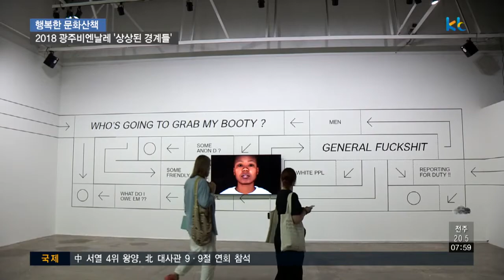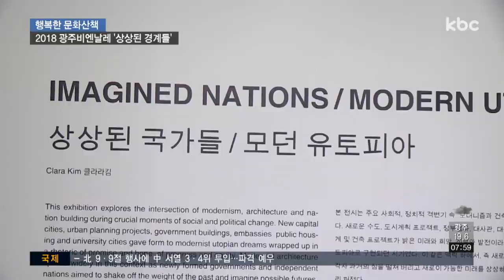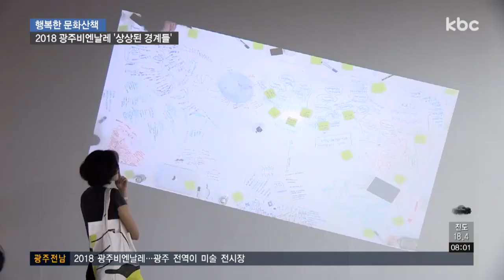[행복한 문화산책] 2018 광주비엔날레 '상상된 경계들'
올해로 12회째를 맞이하는 2018 광주비엔날레의 주제는 '상상된 경계들'입니다.

43개국 160여 명의 작가가 참여해, 민족과 지정학적 경계가 허물어지면서 형성된 현대 사회의 새로운 경계에 대해 이야기하는데요.

▶ 인터뷰 : 정연심 / 광주비엔날레 큐레이터
- "경계라는 것이 국가라는 경계도 될 수 있고 요즘엔 난민 문제도 될 수 있고 인터넷 공간에서의 경계가 될 수도 있습니다 11명의 큐레이터가 경계에 대한 해석을 7개의 범주로 나눠서 전시를 하고 있습니다"

이번 광주비엔날레는 광주비엔날레 전시관뿐 아니라 국립아시아문화전당 그리고 무각사와 구)국군광주병원 등 광주 곳곳에서 만나볼 수 있는데요.

장소별로 나눠 좀 더 자세히 살펴보겠습니다.

오늘은 첫번째로 광주비엔날레 전시관입니다.

광주비엔날레 전시관에선 4개의 주제전이 진행됩니다.

1 전시관과 2 전시관엔 '상상된 국가들, 모던 유토피아'전이 준비돼있는데요.

세계적으로 사회·정치적 격변기였던 1950년대부터 70년대의 건축 그리고 국가 건설 간의 교차점을 담고 있습니다.

희망과 발전이라는 수사에 포장되면서 세워졌던 건물과 도시의 역사를 보여주는데요.

시간이 흐르면서 용도와 가치가 변하는 건축의 변화 풍경과 정체성을 살펴볼 수 있습니다.

2 전시관과 3 전시관에선 '경계라는 환영을 마주하며'전이 진행됩니다.

이 전시엔 불안정한 지역과 국가주의 그리고 탈영토화를 주제로 작업하는 작가들이 함께했는데요.

아시아 내외에서 이뤄지고 있는 이주 문제를 여러 층위에서 탐구해보고, 오늘날 국경과 이주가 갖는 의미에 대해 생각해보게 합니다.

4 전시관에선 '종말들: 포스트 인터넷 시대의 참여 정치'전이 준비돼 있습니다.

소셜미디어와 소비 그리고 디스플레이 전략에 맞춰진 국가에 사는 우리에게 메시지를 던지는데요.

보이지 않게 일어나는 인터넷상의 방해와 통제를 표현합니다.

정보격차의 문제와 인터넷이 제공되지 않거나 인터넷상의 정보가 검열되는 어려움을 겪는 지역에 대한 분석도 함께 시도합니다.

끝으로 5 전시관에선 '귀환'전이 진행되는데요.

광주비엔날레의 역사를 전시 형태로 마주하고 다시 생각해보게 합니다.

그동안 광주비엔날레가 역사의 중심에서 어떤 메시지를 남겼나 질문을 던지는데요.

이와 더불어 미술의 역사와 미래를 향한 새로운 대화를 끌어내고자 합니다.

▶ 인터뷰 : 데이비드 테 / 광주비엔날레 큐레이터
- "(본 전시는) 비엔날레 초창기부터 현재까지 전해오는 것이 무엇인지 그리고 현재 우리에게 중요한 것이 무엇인지에 대한 질문을 합니다 저는 관객들에게 아시아의 현대미술의 근원에 대한 관심을 불러일으키고 싶습니다"

2018 광주 비엔날레 '상상된 경계들'은 오는 11월 11일까지 66일동안 진행됩니다.

다음 주에는 국립아시아문화전당에서 진행되고 있는 전시에 대해 자세히 들여다보겠습니다.

지금까지 행복한 문화산책이었습니다.